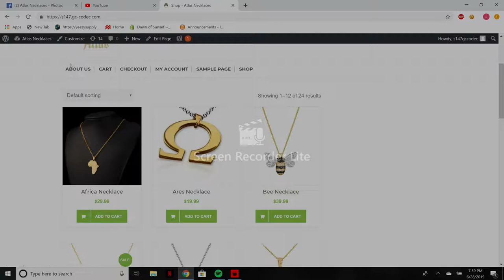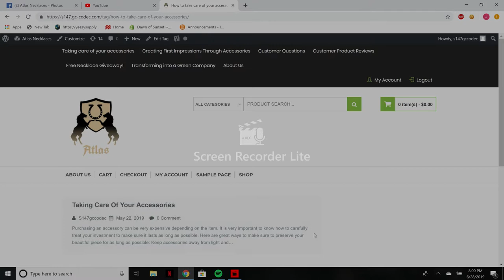Atlas Necklaces CBIS Class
Take a view of our website here! Here, we showcase a basis of what we have to offer such as different products and articles on necklaces!